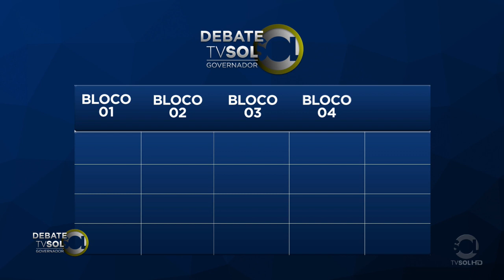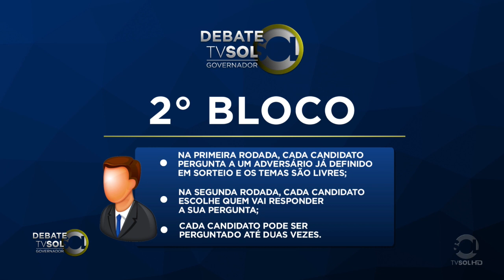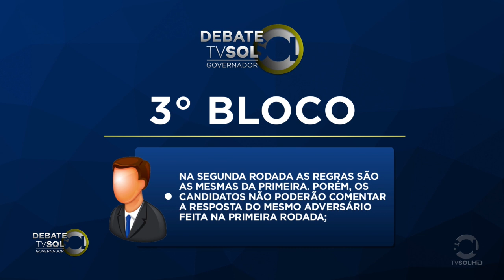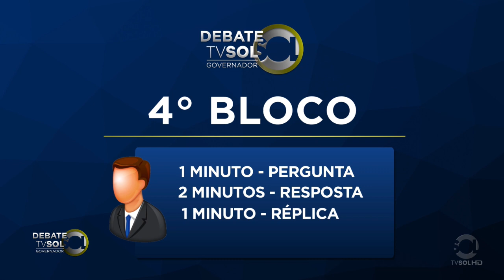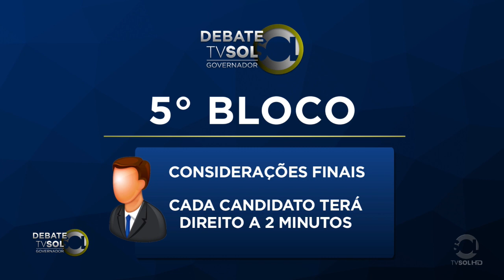Debate TVSOL - Governador Eleições 2018 - 30/08/2018